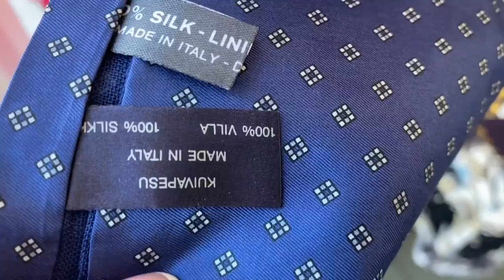СЕКОНД ХЕНД _ПРИВОЗ _ ОГРЕ,ВАЛМИЕРА_ВЛОГ ИЗ ПРИМЕРОЧНОЙ_ОТДЫХ. ЧАСТЬ 1.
Приглашаем посетить секонд хенды В Огре и Валмиеры в день привоза. Влог из примерочной. Совместный отдых.